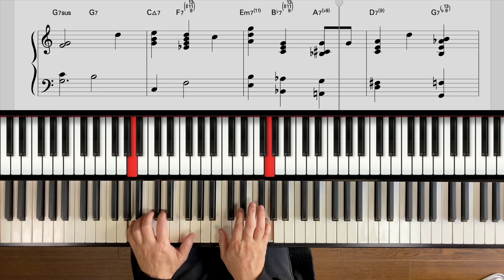“ We Wish You a Merry Christmas” Relaxing Jazz Piano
Piano sheet music “Christmas songs”

Pianist/Arranger
Hiroshi Nakamura